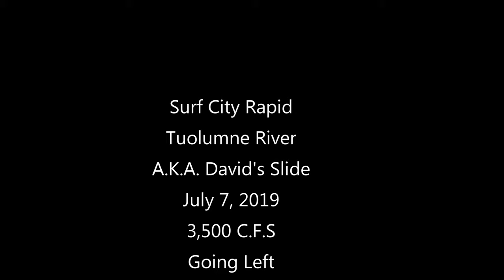Surf City Rapid, Tuolumne River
Running the left side of Surf City Rapid on the Tuolumne River